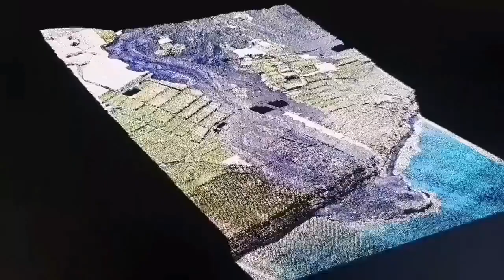Saving Grindavik: Pumping Sea Water On Lava, Iceland Fagradalsfjall Litli-Hrútur Volcano Magma